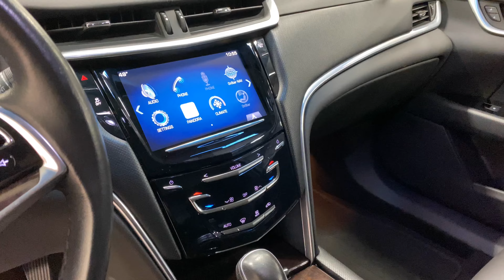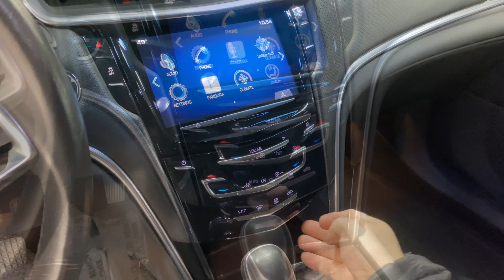2014 S&S Cadillac XTS "Medalist" Hearse (E9500130)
JUST IN!!! 2014 all black S&S Coach Cadillac XTS "Medalist"! Check out all the great features this hearse has: 4-Way Clear Strobes, Alloy Wheels, CUE Information and Media Control System, Church Truck Well - Open, Drip Rail, Extend a Sill, Front Wheel Drive, Full Size Spare Tire, Full Vinyl Top w/Crown Band, Keyless Start (Push Button), Left Hand Rear Door Hinge, Remote Start, SIRIUS Satellite Radio, Swing away load door, Tuxedo Top & Umbrella Storage Area.
Sales & Service - Financing Available - Call Parks Today.